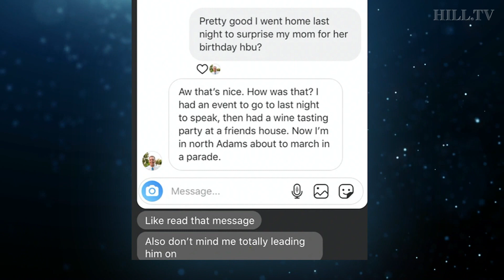Krystal Ball: Dem Party CAUGHT Orchestrating Smear Of Alex Morse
Krystal Ball expands on the allegations against Mayor Alex Morse in Massachusetts and how members of the Massachusetts Democratic Party may have been involved.